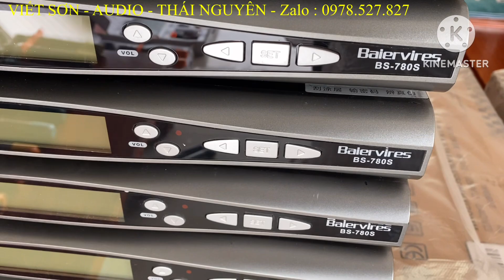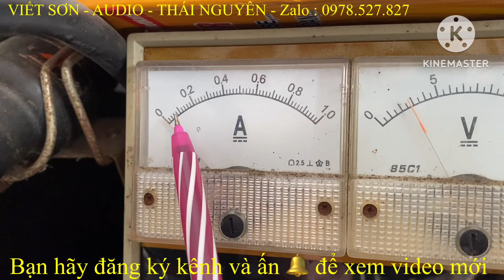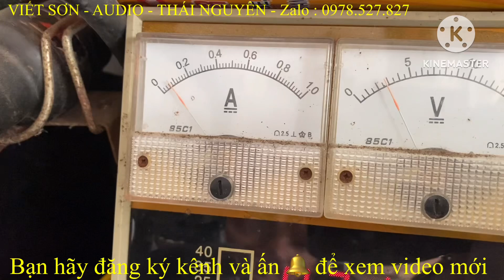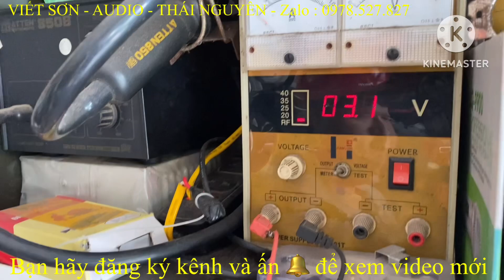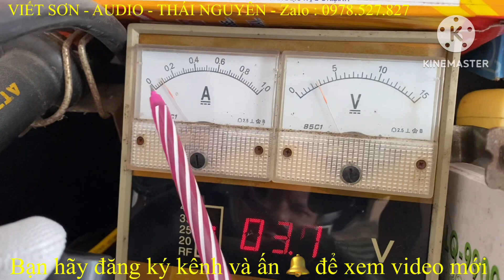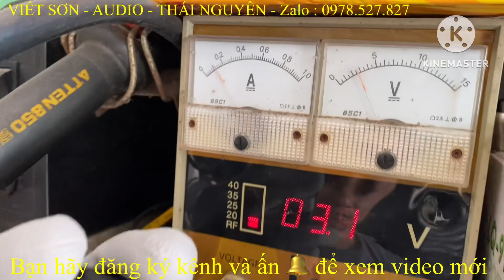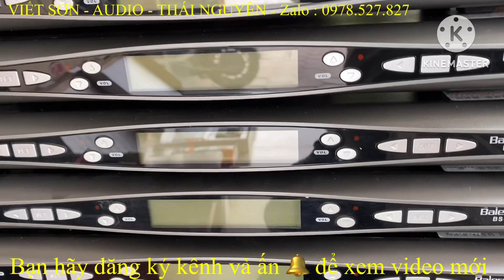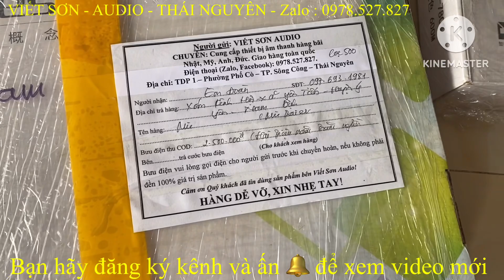Cách chọn Mua Micro Bãi còn nguyên rin - không bị ăn nguồn - mà ít người biết - ĐT : 0978.527.827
-Bán hàng uy tín - Bải hành dài hạn